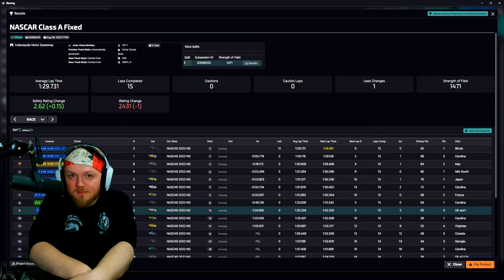Jay Locks Up! | iRacing NASCAR Class A Cup Series at Indianapolis Motor Speedway Road Course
To round off a random week of Series on the channel, Jay takes out the NASCAR Class (Cup Cars) around Indy Road. A tough car to handle on a Road Course, Jay hope's that a lock doesn't end in tragedy...

⏱️TIMESTAMPS⏱️
00:00 Intro
01:45 iRacing NASCAR Indy Road Race and Incidents

Want to Tip Jay or help contribute toward Practice Sessions or iRacing Content?

Race Participants

1 Aidan Norman
2 Landon Milz
3 Frederic Gabillon
4 Cristian Gilles Loi
5 M Scott List Ramler
6 Yukimura Izumi
7 Calvin Allison
8 Lucas Gortman
9 RC Caranci
10 Joseph Enright
11 Shane Mundy
12 Nigel Standish
13 Jay Caullay
14 Maximilian Heilek
15 Jax Duval-Crawl
16 Mike Gajdorus Jr
17 Bill R Bell
18 Trevor Baxter
19 Sam D Smith
20 Scott Martin5
21 Wally Reardon
22 Chase Odom
23 Benjamin Leggett3
24 Brandon Gaither2

iRacing 2023 Season 3 Summary
- Cadillac V-Series.R GTP: Our latest challenger from the top of the IMSA WeatherTech SportsCar Championship joins the fray as the fastest of three new sports car releases.
- Porsche 911 GT3 R (992): Porsche’s updated GT3 challenger breaks cover for Season 3, replacing the 991-based model across the sim.
- Ligier JS P320: iRacing’s first LMP3 brings the thrill and challenge of entry-level prototype racing to sim racers worldwide.
- MotorLand Aragón: Our latest Spanish track features a whopping seven configurations, headlined by its 3.321-mile, 18-turn Grand Prix layout.
- Willow Springs International Raceway: One of California’s most historic and well-loved road circuits, this release also features our all-new 3D foliage system that makes tracks look more realistic than ever.
- Chicago Street Course: Before NASCAR hits the streets next month, we’ve got the revised 2023 Cup layout that they’ll be using for the inaugural Grant Park 220.
- Dirt Refresh: Our Dirt Taskforce completed a full overhaul of our dirt racing product, impacting everything from dirt ovals to off-road trucks. From track and tire wear parameters to rubber accumulation to dirt displacement, it’s our most realistic dirt simulation yet.
- AI Racing: Besides our new cars and tracks, five additional cars (both GT1s, the Ford GT2, Cadillac CTS-V, and Radical SR10) and numerous additional tracks have also been unlocked for AI use. In addition, AI rosters can now be included in Hosted sessions that feature heat racing!
- New Damage Model: The NASCAR Truck Series, Porsche 911 GT3 Cup (992), all three Dirt Late Models, and Renault Clio R.S. V join our three new cars as having the NDM applied for 2023 Season 3.
- Feature Updates: A more accurate iRacing Spotter System, numerous graphic updates including Hide Cockpit Obstructions, and the new Audio Hot Swap function are among many feature updates.

iRacing 2023 Season 2 Summary
- iRacing Rain (I'm still joking, coming soon)
- Late Model Stock, Ray FF1600, Renault Clio R.S. V
- Circuito de Jerez - Ángel Nieto
- New “Auto Fuel” refuel mode

iRacing 2023 Season 1
- Mercedes-AMG W13 E Performance, BMW M Hybrid V8, Toyota GR86 (Free Content)
- Circuit de Nevers Magny-Cours, Lincoln Speedway, VIRginia International Raceway New Scan (Legacy Content Free)
- Active Reset Save Points

Equipment
Logitec G920 Wheel